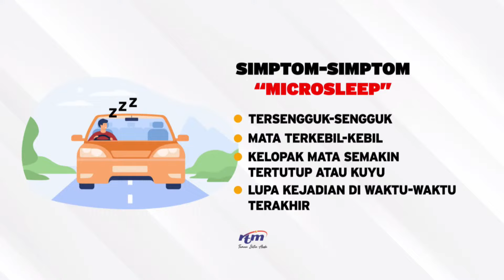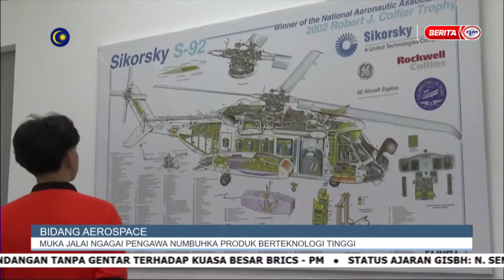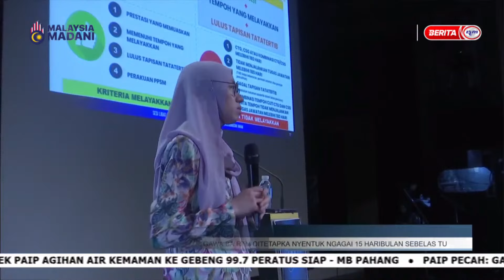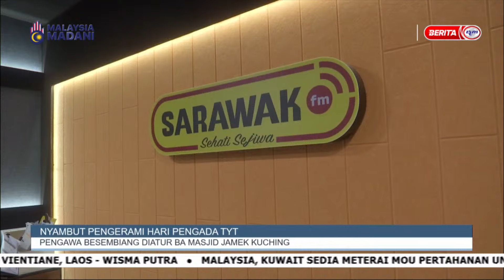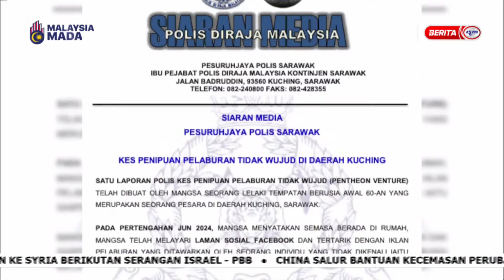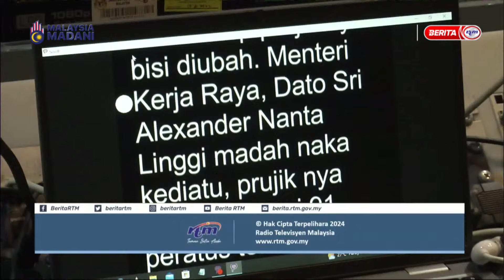8 OKTOBER 2024 - i-IBAN